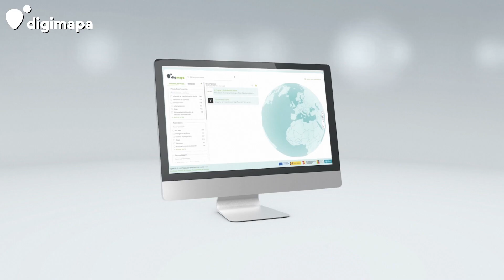DigiMAPA | Una nueva herramienta del Observatorio de la Digitalización del Sector Agroalimentario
El Observatorio de la Digitalización del Sector Agroalimentario Español crea una nueva herramienta digital para facilitar la búsqueda de empresas agrotech a los operadores agroalimentarios